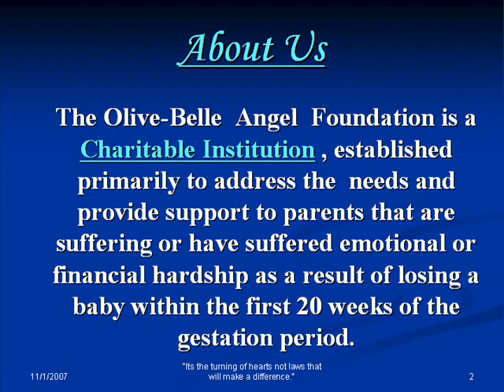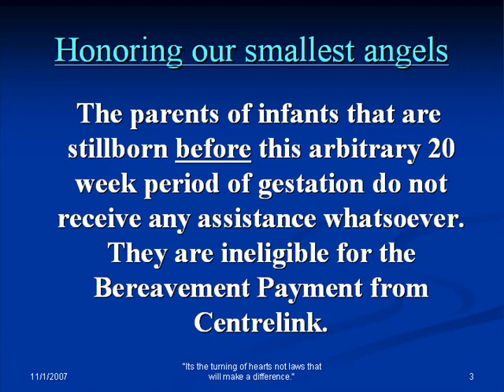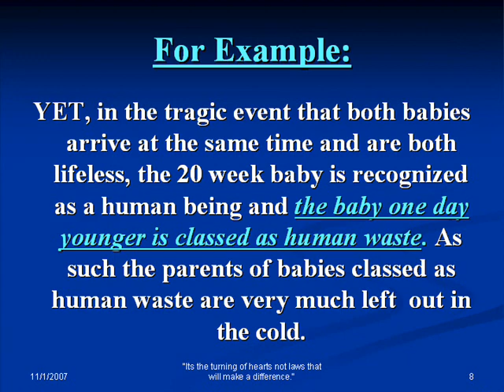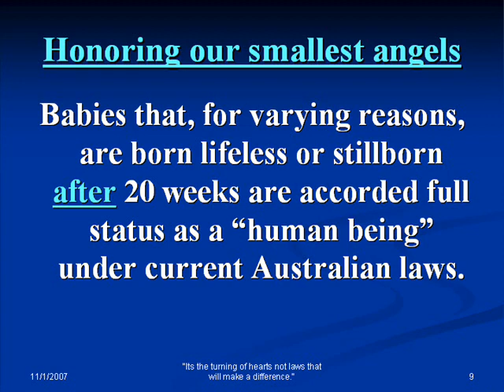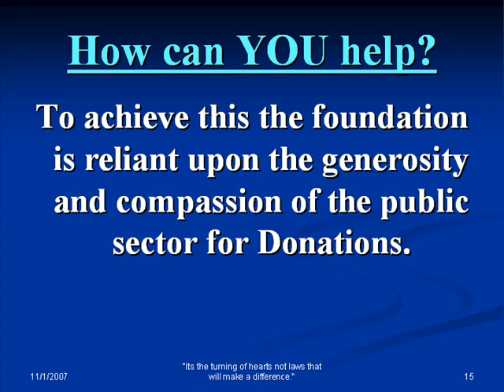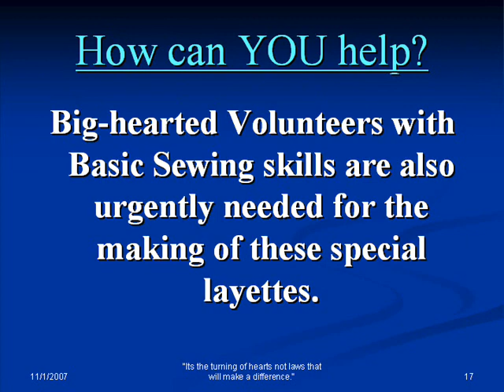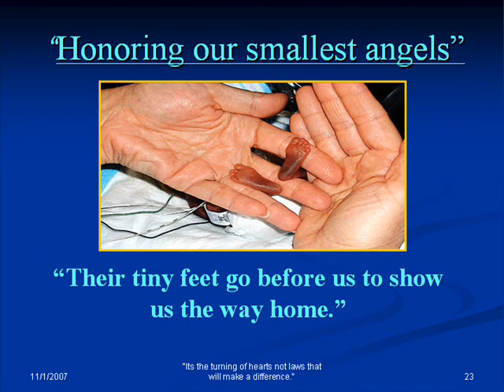The Olive belle Angel Foundation Movie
The foundation was Co-Founded by Stephen and Ariadne Crowther in memory of their lost babies Olivia and Isabelle. We will assist parents in financial hardship with the costs associated with the funeral of their lost baby.